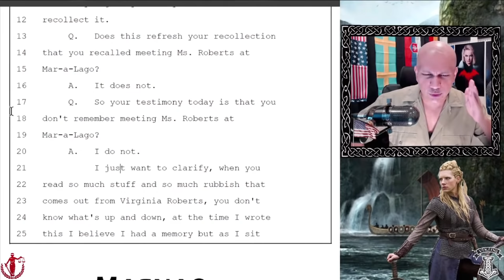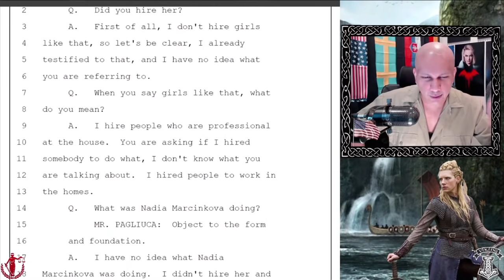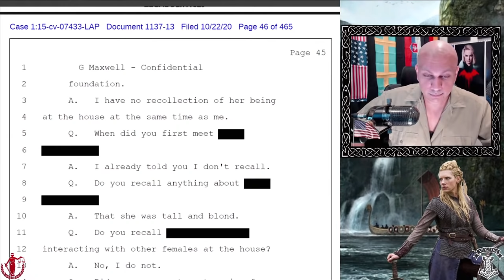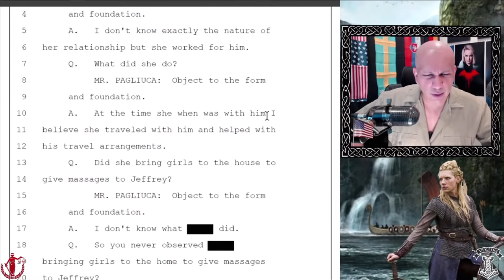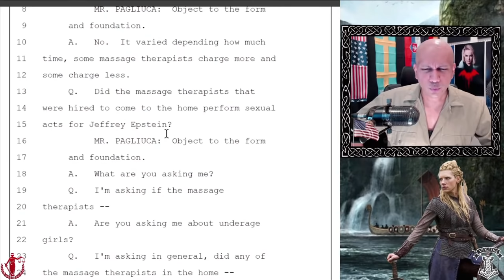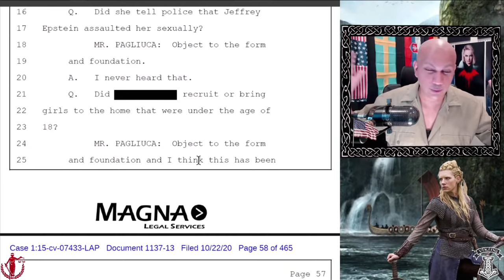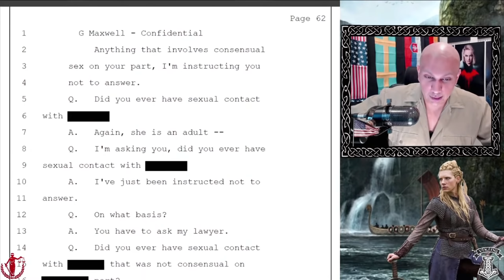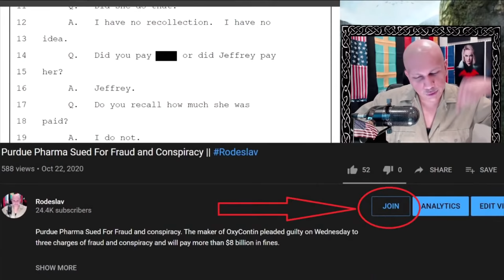(Part 2) Ghislaine Maxwell Testimony Transcript Analysis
Ghislaine Maxwell Testimony Transcript Analysis part 2. Maxwell Once again dodged and lied multiple times. She basically said she never saw Epstein do anything criminal with minors. And she pretended not to understand basic words again. Things are getting interesting in the transcript. Watch for part 3 on Monday.

I advocate for western societies to move away from worshiping  the rich (Queens, CEOs, Bankers, FINANCIERS etc.) and money, instead start valuing working class people (farmers, grocery clerks, teachers, garbage men etc.) and elevate their ESSENTIAL contributions to our society.

▶ My Educational and Professional Qualifications:
Academic Training: